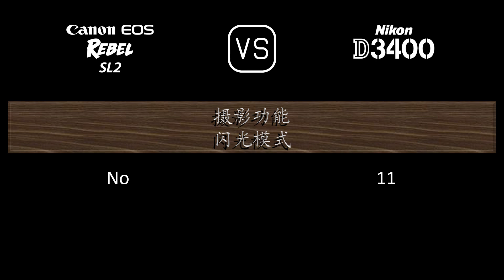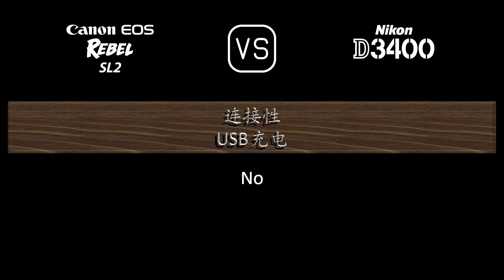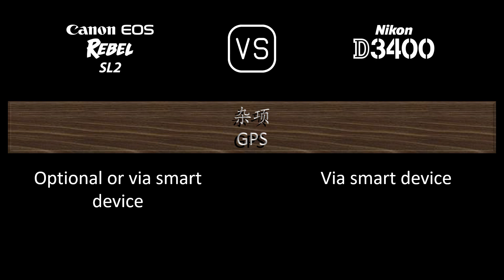Canon EOS Rebel SL2 与 Nikon D3400 的规格比较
本视频是 Canon EOS Rebel SL2 与 Nikon D3400 的功能概述和规格比较 (comparison of specifications)，希望对您有所启发。感谢您的支持。

00:24 推出
00:32 机身
00:41 传感器
01:05 图片
01:21 光学与对焦
01:50 屏幕
02:10 取景器
02:22 摄影功能
03:23 录像功能
03:39 贮存
03:43 连接性
04:12 物理特性
04:32 杂项